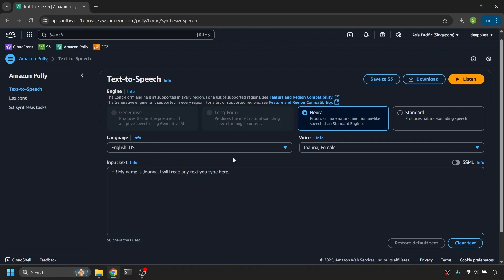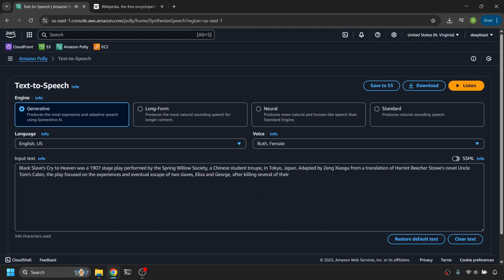Amazon Polly Quick Demo (2025) - AWS Text-to-Speech in 2 Minutes! ⚡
Want to convert text into natural-sounding speech? This super quick 2025 demo shows you how to use AWS Amazon Polly to generate lifelike audio in just a few clicks! 🚀

Perfect for developers, content creators, and anyone needing high-quality Text-to-Speech (TTS).